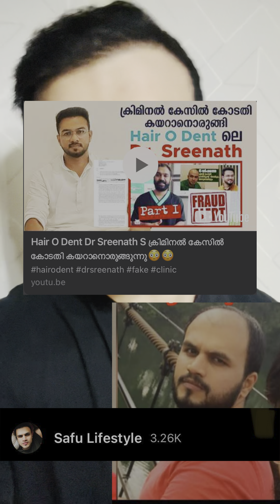Hair O Dent എതിരെ വ്യാജ പ്രചാരണം || സഫ്‌വാന് പറയാൻ ഉള്ളത് ♥️drsreenath